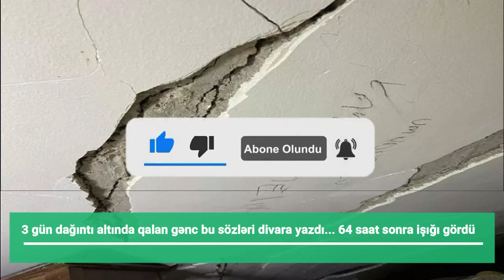3 gün dağıntı altında qalan gənc bu sözləri divara yazdı... FOTO